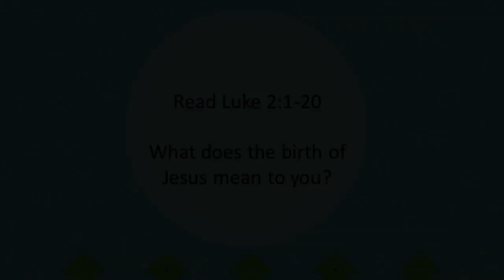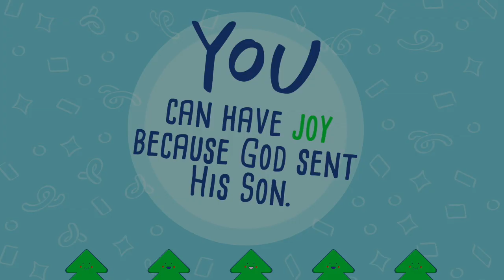You can have Joy because God sent his son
Looking for Joy today? Discover why you can have JOY today because how he sent His son, Jesus for us.